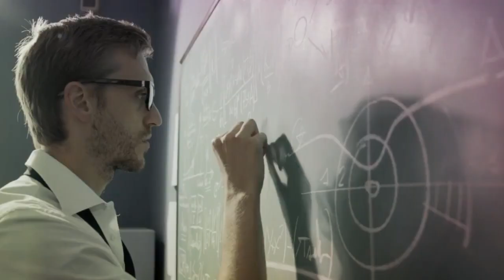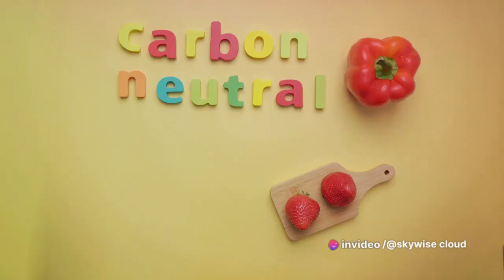The Future of Advanced Materials with the McGinty Equation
Welcome to the fascinating world of the McGinty equation, or MEQ, a groundbreaking development in material science. This mathematical marvel has the potential to revolutionize the design and development of advanced materials, paving the way for extraordinary innovations across various industries.

Traditionally, researching and developing new materials has been a tedious and time-consuming task, often resulting in materials that lack the desired properties. However, the advent of MEQ-driven material science is set to change all that. MEQ empowers scientists to overcome these hurdles, enabling the discovery of innovative materials with enhanced properties and performance.

Imagine materials that are lighter yet stronger, more flexible yet more durable, or that possess unprecedented thermal or electrical conductivity. MEQ makes such feats possible by integrating quantum field theory and fractal geometry into material data analysis. This integration allows for a detailed examination of material characteristics, leading to faster and more efficient development processes.

The impact of MEQ-driven material science spans numerous industries. In manufacturing, it can lead to components with enhanced resistance to wear and tear. In construction, it can revolutionize the design of buildings and structures with materials that are strong yet lightweight. In electronics, it can improve the performance and lifespan of devices with highly efficient semiconductors. In healthcare, it can lead to biocompatible materials for implants that are stronger and lighter, enhancing patient outcomes.

Moreover, MEQ-driven material science holds the potential to create eco-friendly materials that are recyclable, biodegradable, or made from renewable resources, significantly reducing the environmental impact while maintaining high performance.

Join us as we explore the transformative power of MEQ in material science. Discover how this innovative approach is fostering technological progress and shaping the future of various industries. The era of MEQ in material science is just beginning, and it's an exciting time to be part of this journey.